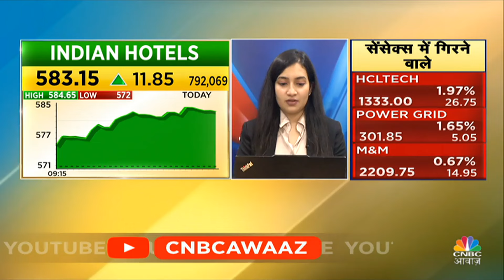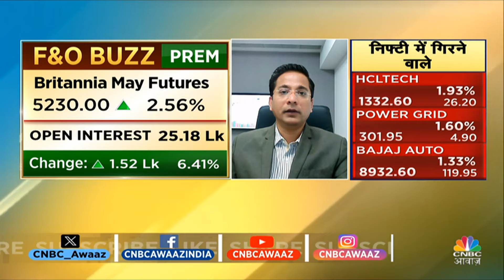Top Money Making Stocks | आज Buy या Sell करने से होगा आपको ज्यादा फायदा ? | 4 Ka Chauka Picks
4 के चौका में हम 4 Elements पर करेंगे चर्चा और Experts से जानेंगी उनकी Stock Picking और कहां लगा रहे वह दांव, देखें वीडियो.

n18oc_business